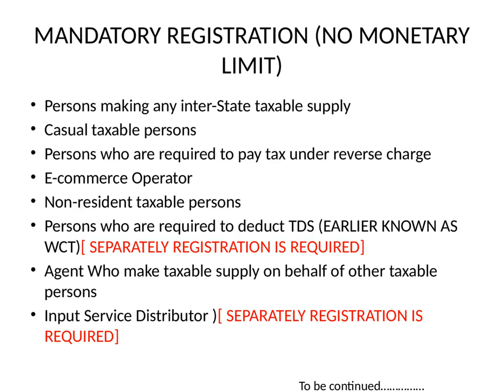GST REGISTRATION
GST REGISTRATION REQUIRMENT